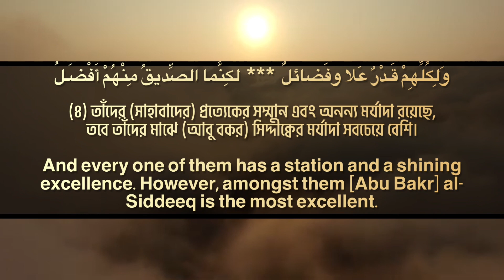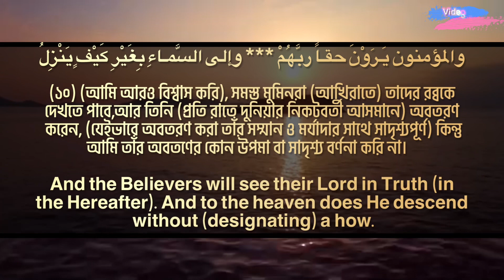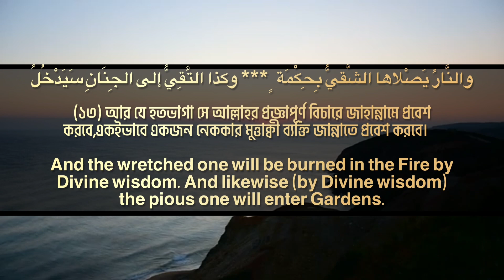13 January 2023